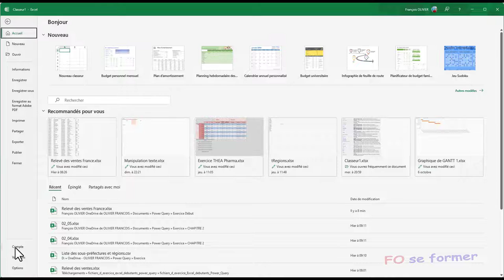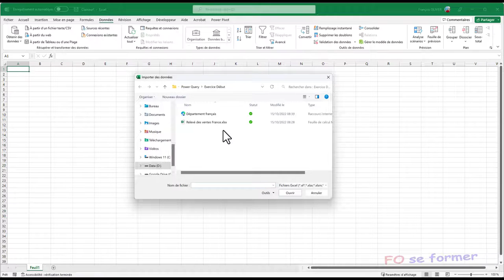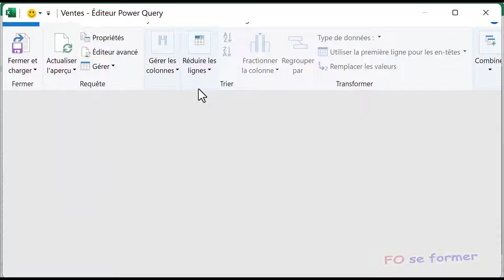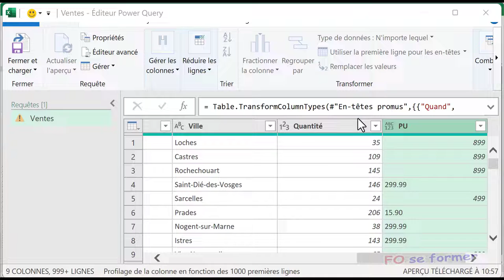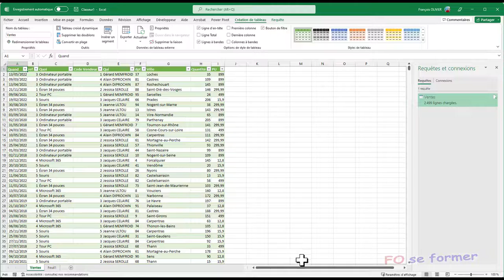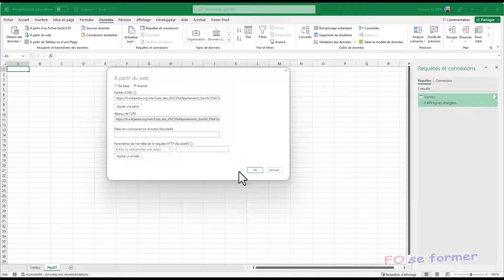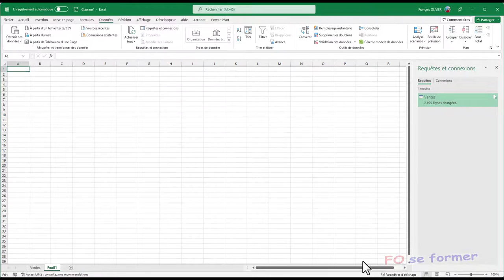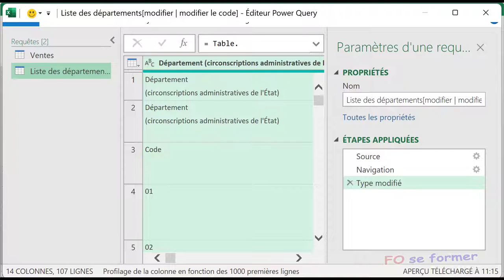Power Query : Source fichier Excel et site Web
Dans Power Query, il est possible d'obtenir des données qui dans notre cas sera d'un fichier Excel et d'un site Web : Wikipédia.
De plus, dans l'importation du fichier Excel nous changerons le type de données de nombre entier en texte, mais aussi changer les paramètres régionaux français en anglais (US) d'une colonne.